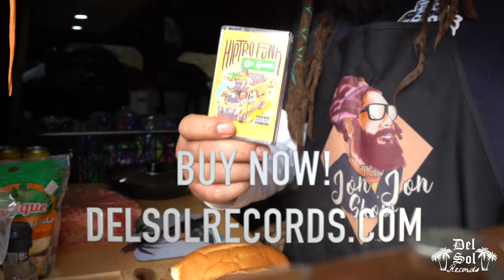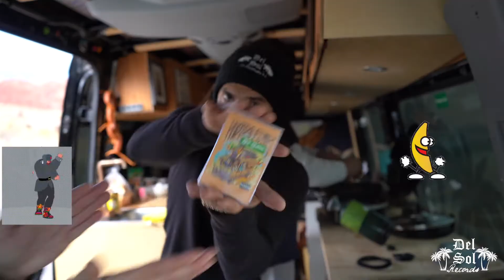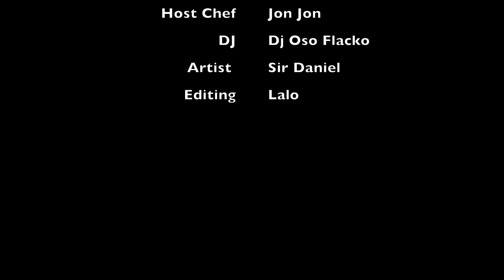The Jon Jon Show - Van Series - BEST CHORIZO BREAKFAST TORTA EVER!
Watch chef Jon Jon whip up some dankass breakfast chorizo tortas. WARNING video will have you uncontrollably salivating. Enjoy!